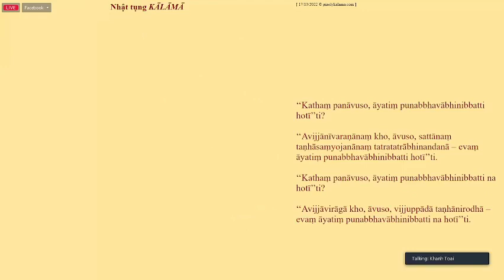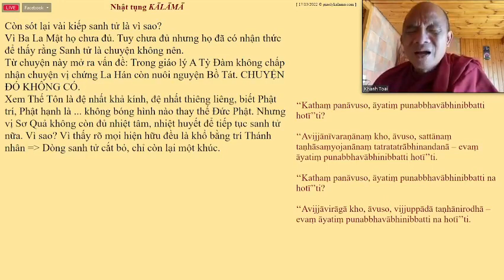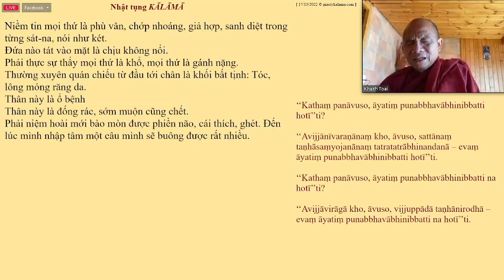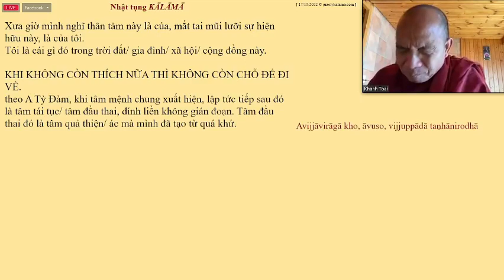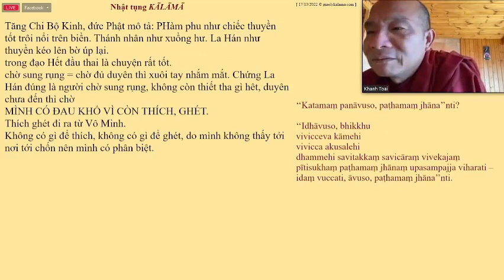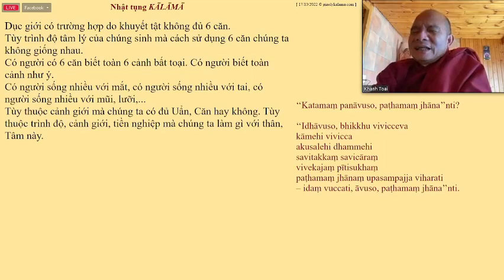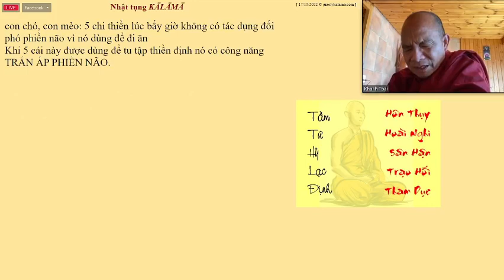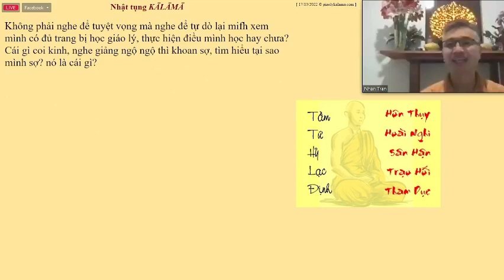35.KINH MAHĀVEDALLASUTTA(6)_TK GIÁC NGUYÊN THỨ HAi OCT 17-2022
35.KINH MAHĀVEDALLASUTTA(6)_TK GIÁC NGUYÊN THỨ HAi OCT 17-2022